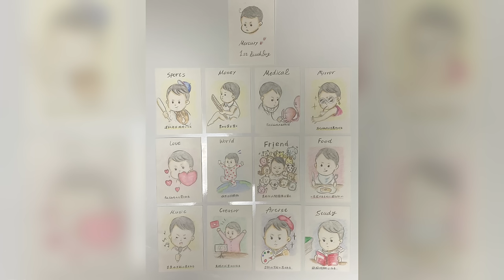HARI JADI MERU CHAN 1 TAHUN ADA EYANG JEPANG JUGA MAIN KE RUMAH